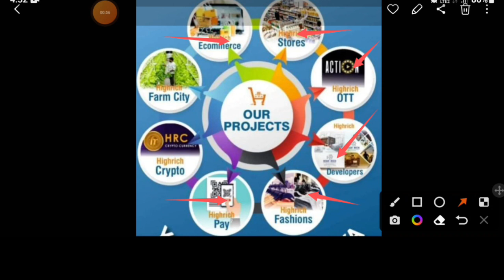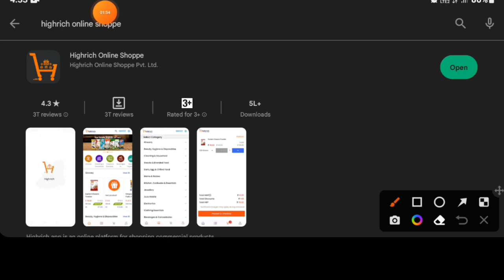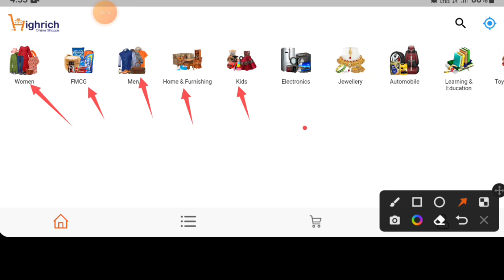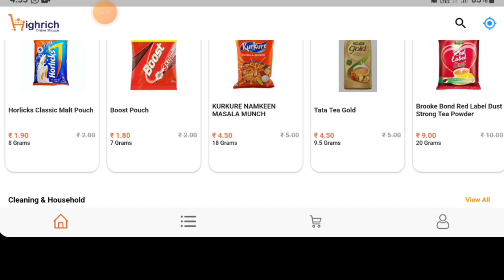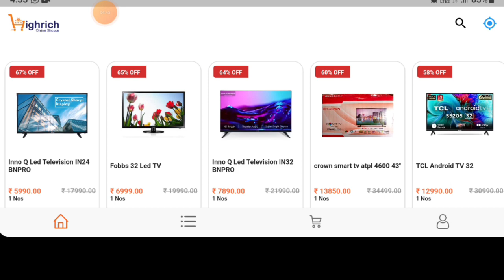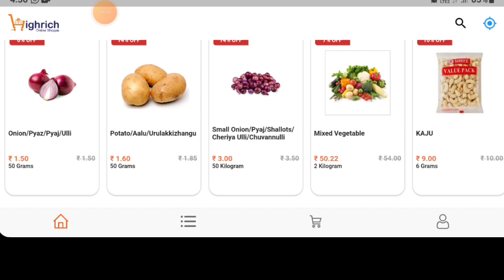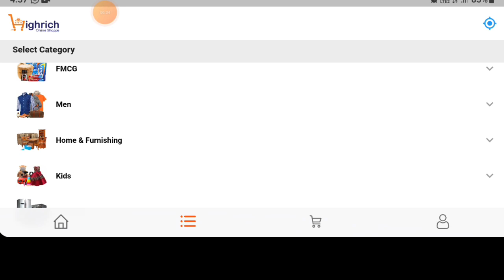Highrich Order kae jakalbo 96%off manenga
HIGHRICH ONLINE SHOPPE PVT LMT

● Highrich o naa  A-Z Gimikon Mangen
● Self Income  naa 30% Mangen
● Repurchase naa 20% Mangen
● Naa 100% bostu breode 30% COMMITIONS Benefits mangen
● Nangni Team ni saoba Bostu breode naa Uaniko 20%COMMITIONS Benefits mangen.
● Naa Online Order Kana mangen Available
● Daily Withdraw kana mangen
● I'd 3 Create tarina mangen
● Salo Highrich niko 30k+ Income kana mangen.
● Withdraw kana 500 san Nangaia.

      DIGITAL POOL INCOME RANK ACHIEVE
●  Rank Achieve kana sakgitam member nangaia
●  Bronze Rank o naa Trip kana mangen | Kumarakom |
● Silver Rank o ba apsan naa trip kana mangen  | otty

☆ Saoba Dam komie brena Chana skode ribabo Highrich online shoppe.

☆ Janggi tanganiko Dingtangna mangen naa.

☆ Money, Time, Days, Age, Save ongen.

☆ 3Years na Kam kabo aro life no tension free Chabot

📌 Highrich Gesa network marketing  Onga Iano Kam kae antangni Janggi tanganiko Dingtangna gita chol ko ba basena mangen .
📌 maikai Highrich  Kam kagen uako kamao talatenga
📌Kam kaani chol mandapani  chol
🖍 Bajalni  a to z Chumiki Bostu ko Highrich ni ko mangen
🖍 Naa antang Highrich shoppe niko jeko ba brebo naa 30% COMMITIONS Benefits  mangen Janggi tanga Dipet na
🖍Nangni Team members saksaniko naa 100rs mangen
🖍Daily 5000rs capping ( Income  ) kana mangen
🖍Nangni team ni Bostu breeaniko naa 20% oni 0.75% na Benefits  commotion mangen
🖍 Joining fee 700 Indiba uaba free sa

                       MITELA

🔥KAM KANA SKODE CALL KABO

Follow kabo

● Factbook

Highrich big  seminar program  m plaza